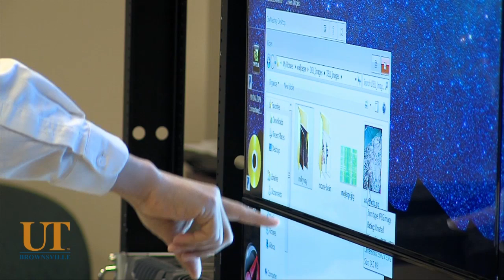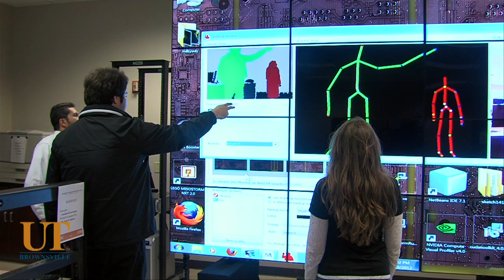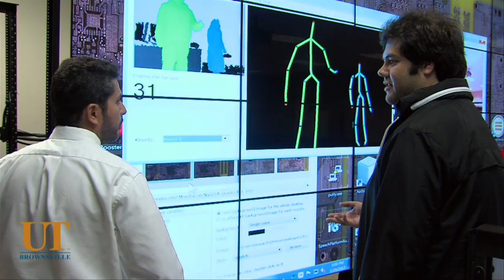Expert of the Month: Dr. Juan Iglesias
Dr. Juan Raymundo Iglesias is an associate professor and department chair of Computer Science and Information Systems at The University of Texas at Brownsville. He is a class specialist in several fields including Algorithm Analysis, Database Management Systems, Operating Systems, Program Languages and Data Mining, but his true passion is the field of Human-Computer Interactions.

Iglesias was born in Mexico City, Mexico. He earned a Bachelor's and Master's in Computer Science from the Universidad Nacional Autónoma de México [the National Autonomous University of Mexico] in Mexico City, and later received his doctorate from New Mexico State University in Las Cruces, New Mexico.

In 2011, Iglesias was awarded one of 55 worldwide 2010 IBM Faculty Awards. The IBM Faculty Award was given to 55 recipients at 47 universities in 15 countries. The award was for $40,000 and paid for a nVidia Quadro Plex D visualization server that operates on 960 central processing units and a wall mounted high definition interactive touch screen system measuring 26 feet long and 12 feet high currently installed in Room 1.508, a computer science laboratory, in the Science, Engineering and Technology Building.

Iglesias has taught at several institutions including Universidad Nacional Autónoma de México, New Mexico State University, Texas Tech University in Lubbock, Texas, and at Tecnológico de Monterrey [Monterrey Institute of Technology and Higher Education] in Monterrey, Mexico. He has also served as Associate Director of the Federal Institute for Elections in Mexico City.